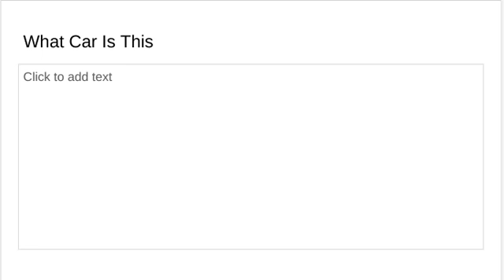Guess The Car?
I will do this daily.